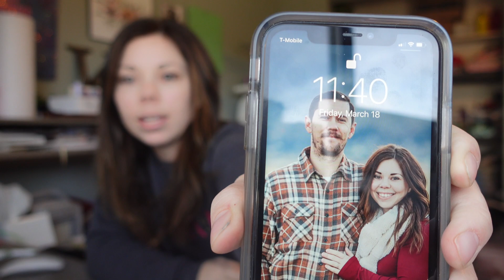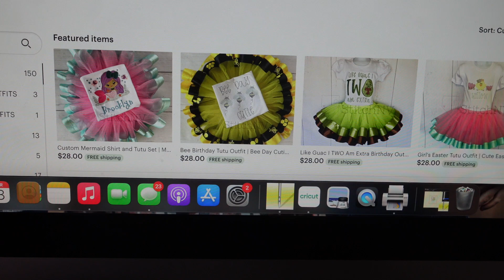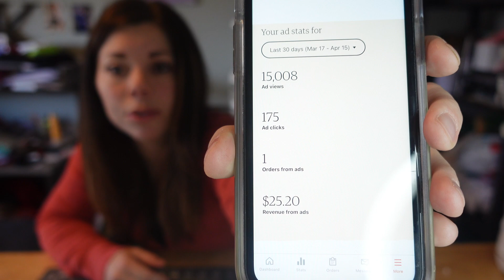A Look At The Last Month Of Trying To Get More Etsy Business | Thinking About Shutting Down My Etsy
Hey friends! Man it's been a while since I've posted a video. I've missed you guys! Here is a look back at the last month or so of me trying something new to gain more traffic and sales to my Etsy shop.

I also want to just sit and chat with you guys about some possible channel changes and what might be coming next.

Thank you so much for being here with me through this. It's a tough decision but I have peace in my heart either way.

-Kayla

Interested in the MILLIONS of fonts and designs that Creative Fabrica has to offer? Check them out here!

Supplies I Use Often:
-Cricut Maker (You can also get the Explore Air 2)
-Brother PE800 Embroidery Machine
- Heat N Bond Lite
-Cut Away Stabilizer
-Tender Touch
-Curved Embroidery Scissors
-15 x 15 Heat Press
-Basting Adhesive
-Embroidery Thread
-Water Soluble Stabilizer
-Heat Resistant Tape
-Clear Poly Bags
-Sublimation Printer, I converted an Epson Workforce 7710
-Sublimation Paper

-Kayla